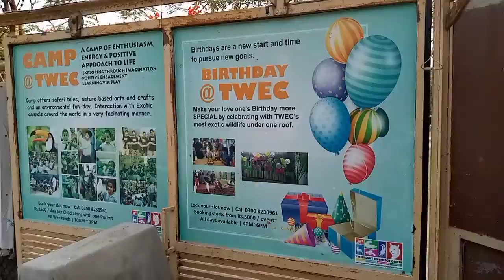animal conservation rehabilitation || center in nazimabad park || sumaira zohaib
Aslam walekum

Kase hai aap sub log umeed hai sub theek hoge ajj ka vlog hai outing pe gaye nazimabad park animal conservation rehabilitation center in nazimabad park